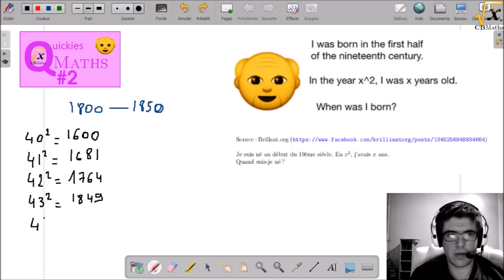QUICKIES MATHS #2 - Le vieux monsieur